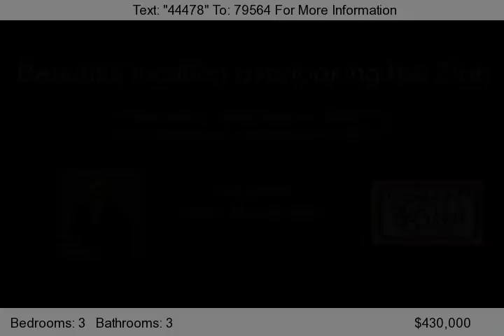201 Sandstone Dr, Bellefonte, PA 16823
Beautiful location overlooking the Zion area on a 10-acre parcel in Clean Green. Home was built in 1998 and has a great floor plan with great room/fireplace, loft and a huge lower level. You will enjoy the quality and workmanship of this home. Enjoy the serenity of the outdoors and lots of wildlife from a 23' x 8' screened in rear porch or from the front porch overlooking the Zion scenes.